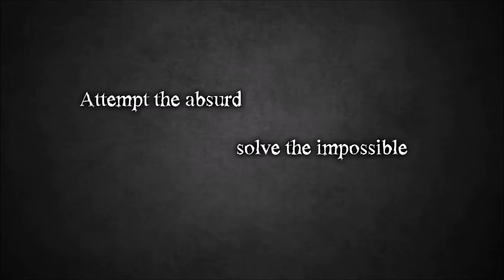THE BRIDGE Steam & XBLA Trailer